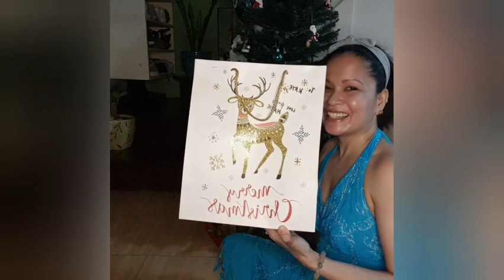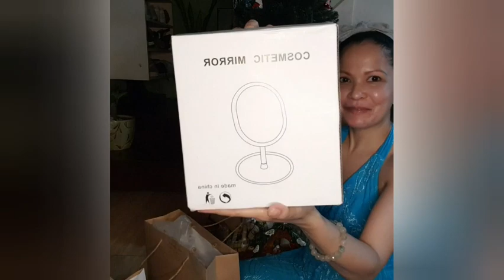Opening Gifts from Friends 🎁| Christmas 2020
Aloha everyone 🌺
Happy New Year🎆.Hope you're all having a great holidays .
For today's video , I am sharing my gifts from friends. I always ♥ to unbox and it makes me happy 😊
UnboxTherapy I guess hahaha
I am grateful for  new friends I've met  and forever blessed with my legit family  and true friends haha

Musician: @iksonmusic

Stay Home 🏡
Stay Safe 🙏
Stay Healthy💪
Mahalo for watching 🌴

Phillippines  Unboxing Christmas Gifts
opening presents opening gifts Christmas in our hearts pasko sa pinas filipina youtuber